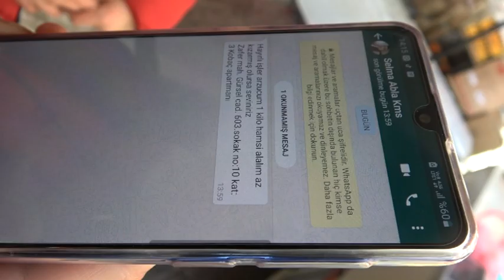Balıkçı Azize İncirliova'da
AYDIN’ın İncirliova İlçesinde düğünlerde orkestra işi yapan Ahmet Oktay (41) ve sahnede türkü okuyan kızı Ceylin Oktay (17) pandemiden dolayı kısıtlama gelince meslek değiştirip balıkçı oldu. Tezgâh başında eski Türk filmlerini andıran türküler söyleyen Ceylin Oktay, vatandaşların ilgisini çekiyor.